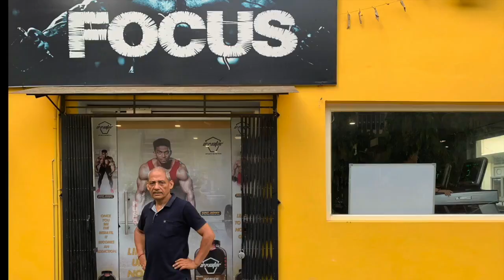Lesson 8: Full body Circuit Training| Gym workout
This week, Mr Girish is performing circuit training (a high intensity, fast-paced workout based on a series of movements done at an all-out effort for a short time) along with some other fitness enthusiasts.